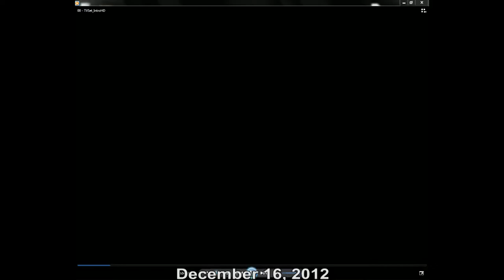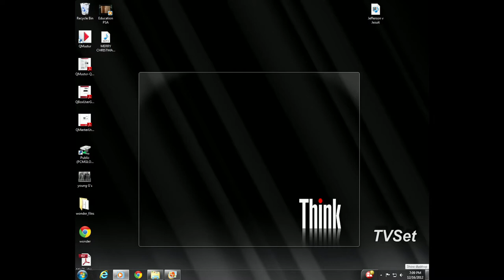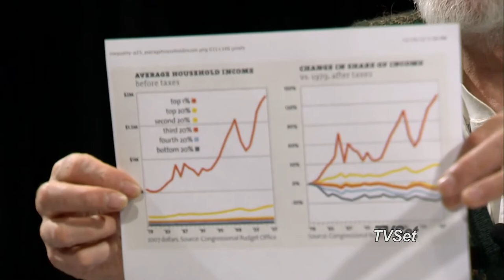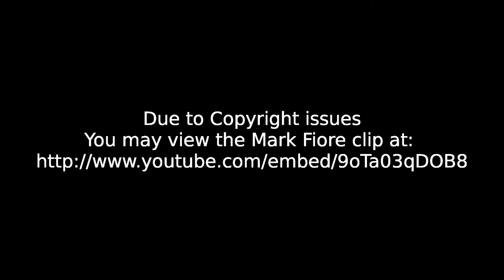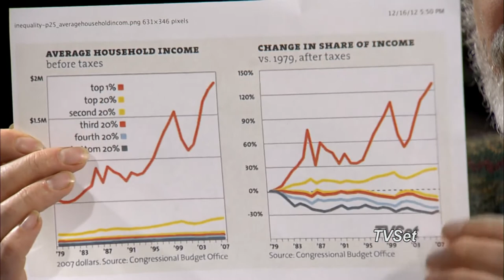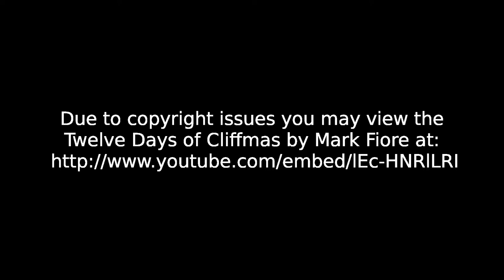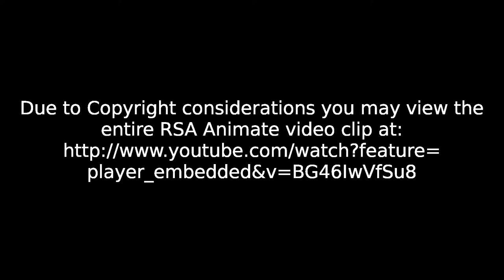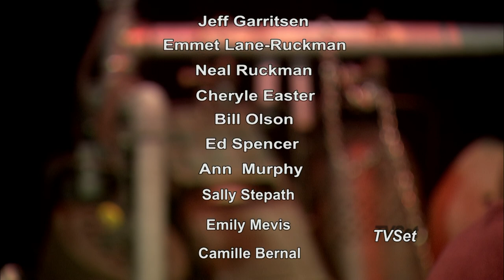TVSET20121216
TVSet Aiding and abetting the progressive community since 1991.  On today's show we discuss the growing problem with plutocracy in America and the ensuing social problems.  Hosts are Jim Wrathall, Jeff Gerritsen, and Sally Stepath.